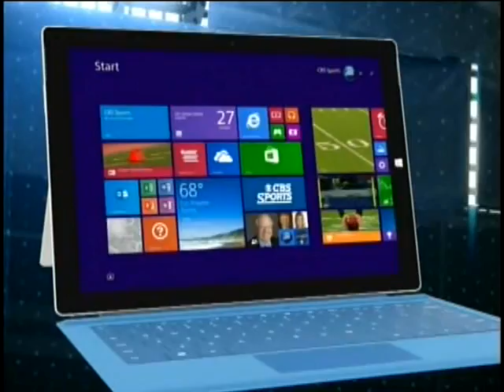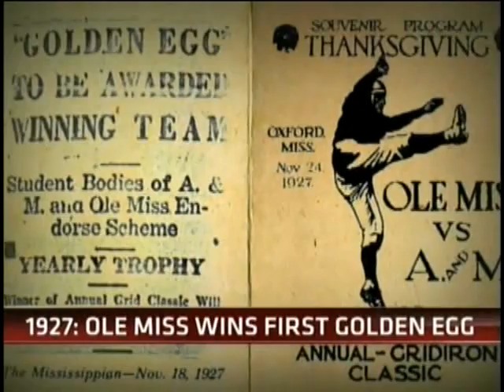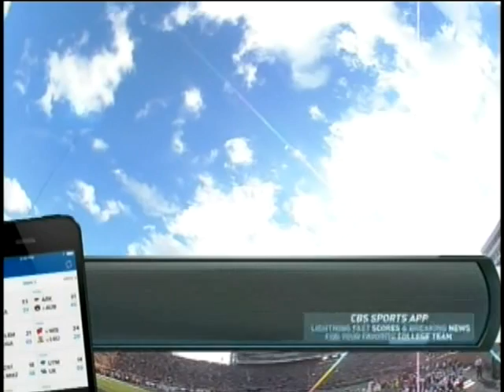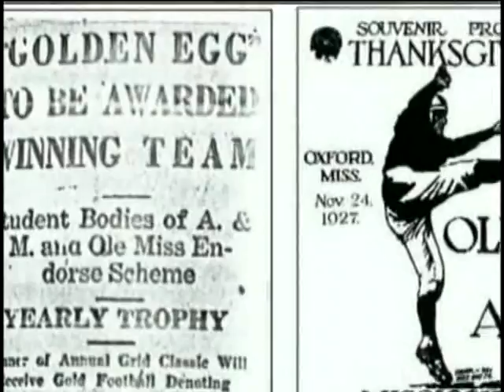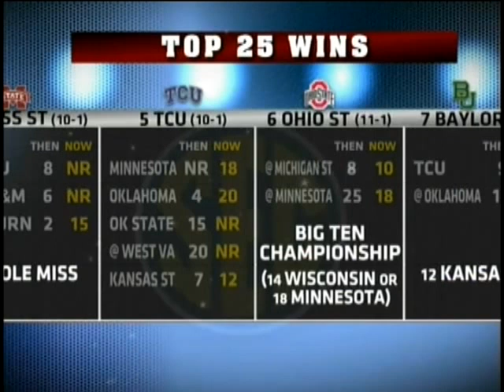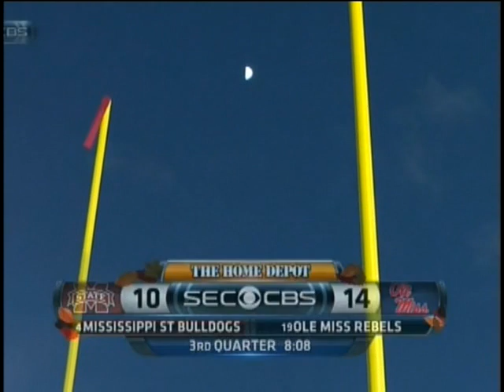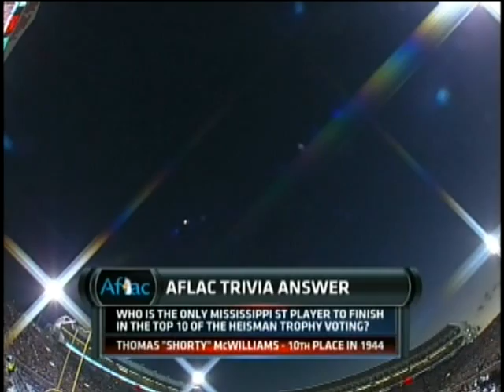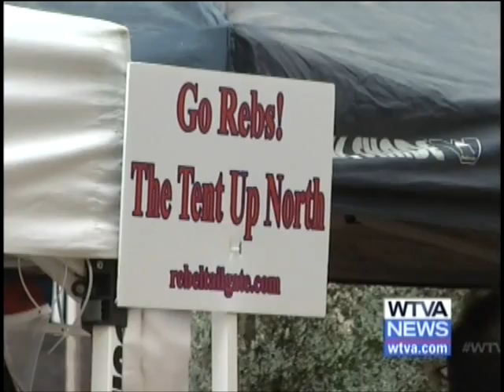2014 Egg Bowl Ole Miss 31 v MSU 17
This is a broadcast, telecast, and production of CBS Sports.
We do not claim ownership of any kind therefore we do
not profit from it in any way.